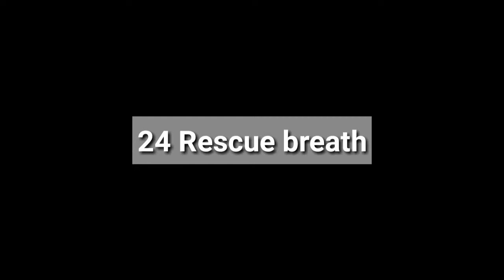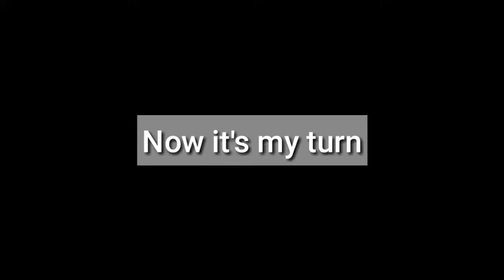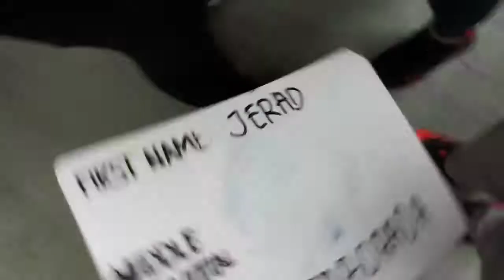NAHALIKAN KO YUNG MANNEQUIN | PROPER CPR | 24 RESCUE BREATHS| CERTIFIED FIRST AIDER P2 |Jevlogs #09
So this is it pancit the continuation of my journey as a first aider . So ditu inelaborate ng practitioner yung mga dapat at hindi dapat ginagawa sa pag Si CPR sympre sinama ko na din yung practical exam ko. At napaka epic fail buset nayan kahit ako tawang tawa sa mga pinag gagawa ko dtu haha. Hope you watch it till the end

Para maka relate ka
please watch the part 1 of this short clip vlog

Camera i use = J7+
Sound = CREDITS

Comment for any suggestion.